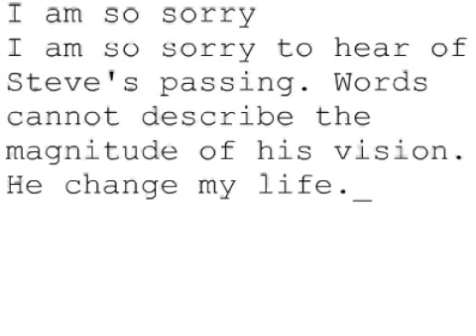Remembering Steve #1058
I am so sorry to hear of Steve's passing. Words cannot describe the magnitude of his vision. He change my life. He changed the world. I will miss him dearly. Thank you, Steve.
Kevin